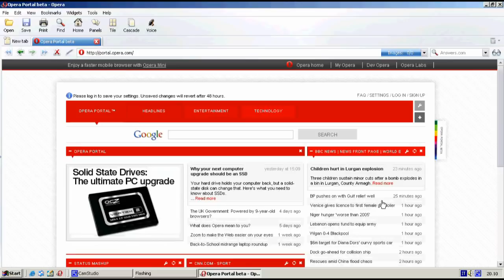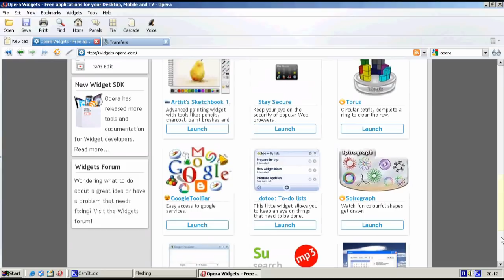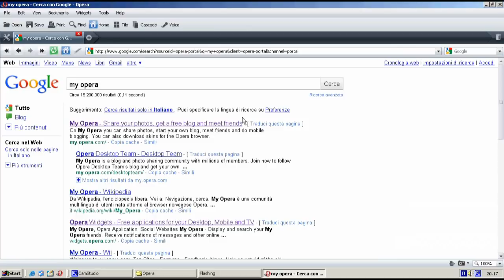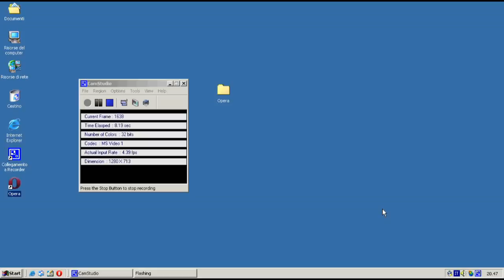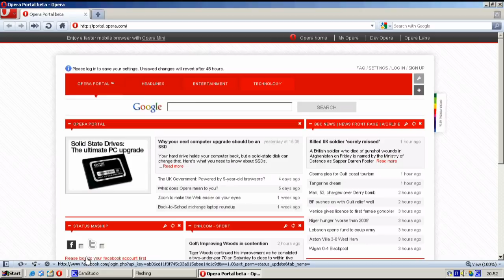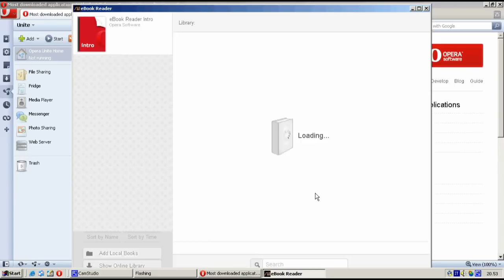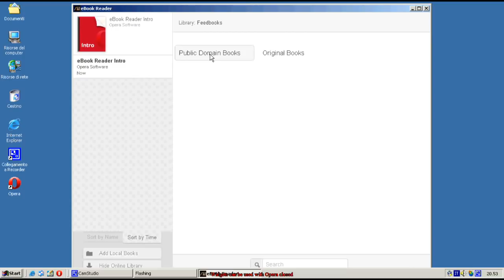The Opera's Evolution (Opera Browser) 2/2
How The Opera Browser evolved through the last 15 years.
This video doesn't aim to explain all the features in the Opera Browser, but only give a little view of the browser evolution.
It's quite long, maybe i'll do a shorter version ;-)

Opera versions in this video: 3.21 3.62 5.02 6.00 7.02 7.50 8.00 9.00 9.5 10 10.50

The songs are creative common licensed:
In the first part of the video
Thanks all for these great songs :)

Please comment this video and report problems/errors etc so i can correct them (Sorry for my english, but i'm italian)